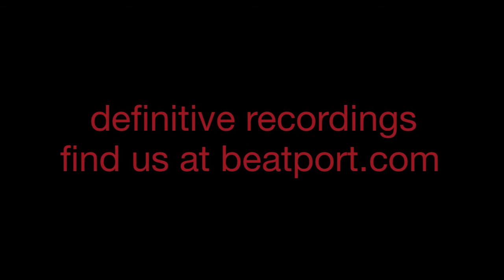"Global Access (Original Mix)" - Spartaque - Definitive Recordings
Spartaque has really built up a great name and reputation over the last few years and we have considered ourselves lucky and proud to have him give us a couple of great remixes in that time.  But boy has it been a long time coming in that we finally have our first artist release with him.  Global Access is our kind of techno here at Definitive...with funky rhythm and bass and boompty bangin beats. Throw in a remix from our in house techno master DJ Tonio and we got a major release on our hands and for your ears!